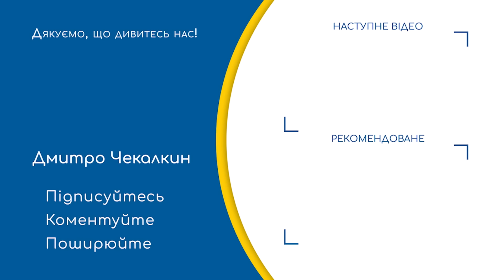НЕПОНЯТНО! Моль, которая должна принимать таблетки, принимает законы | Паребрик News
Підтримайте наших військових кореспондентів, які щодня ризикують своїм життям на фронті👇
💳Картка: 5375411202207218